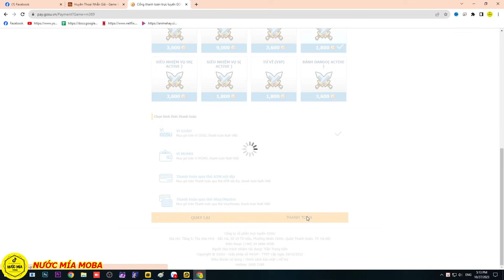Huyền Thoại Nhẫn Giả - Xả Tiếp X800 Cuộn Săn COPY HIDAN QUỶ ẤN Và Cái Kết Quá Mặn , Up Sao PK Nào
Thông tin các Giftcode Chung:
Quà Mừng Chiêu Mộ - MUNGCHIEUMO
Quà Chào Mừng Nhẫn Giả  - CHAOMUNGNHANGIA
Quà Chào Mừng Tân Thủ - CHAOMUNGTANTHU